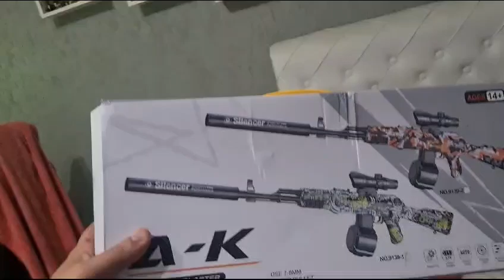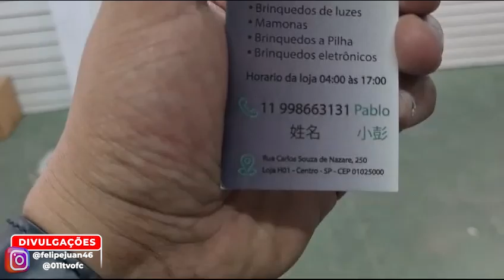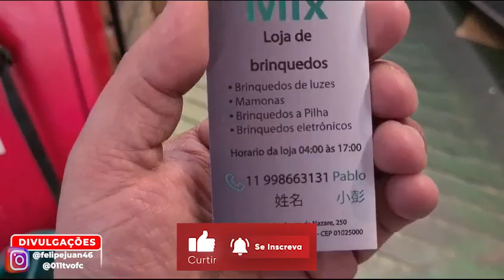VIROU OURO 🔫 FUI NAS NA FONTE ARMAS ELÉTRICAS DE GEL 🔫 A NOVA FEBRE DO BRASIL!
👇👇 LISTA DE FORNECEDORES POD E VAPE MEGA POD 3.0 👇👇

A LISTA É COMERCIALIZADA, após pagamento chame no whatsapp.

PRA VOCÊ, que busca o maior atacadista e distribuidor de armas de gel

com o melhor preço de atacado de SÃO PAULO - SP!

Neste vídeo você vai conhecer um dos maiores fornecedores de brinquedos e armas de gel, orbeez simples e fácil, sem mistério!

Ak 47, m4a1, m4

Muito top e otimo custo benefício.

Quem ainda não sabe onde encontrar Arma de gel, Arma Orbeez no Atacado ou Varejo e acha que é super caro,
fica tranquilo, pois vou te mostrar que as   Arma de gel, Arma Orbeez são baratos!

➤   / 011tvofc

➤   / felipejuan46

➤    / felipejuan46